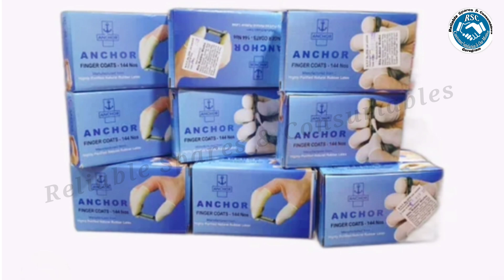Anchor Finger Cot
Reliable spares and consumables Gurugram

We are dealing in all types ESD Consumables, SMT consumables, Soldering equipments and accessories and SMT spares.